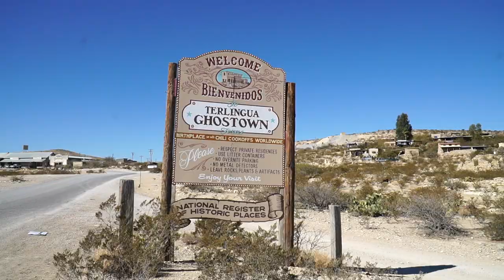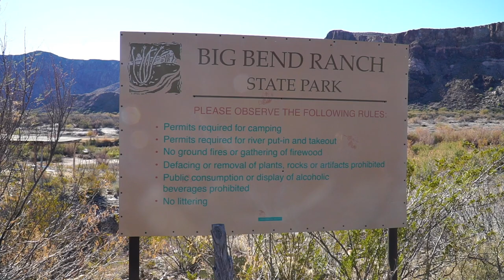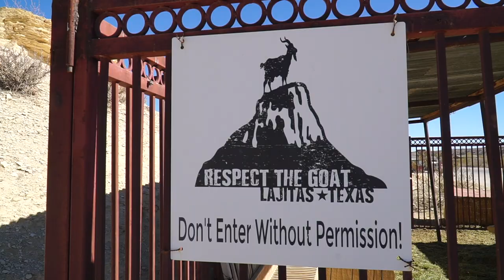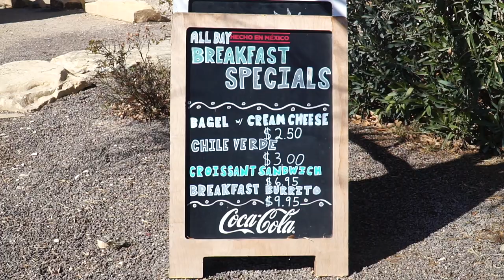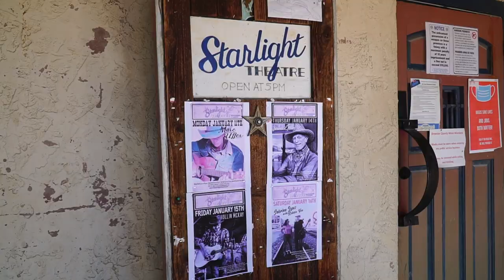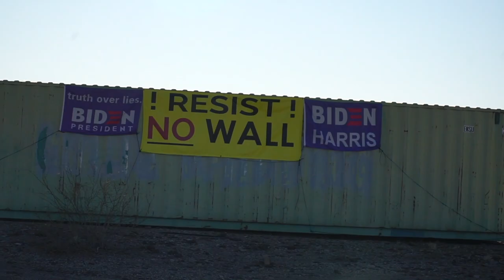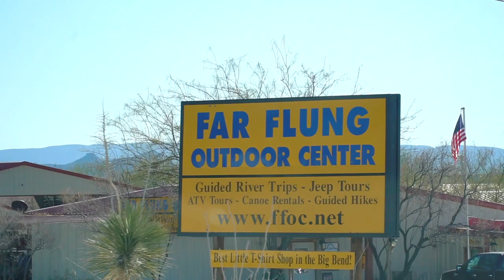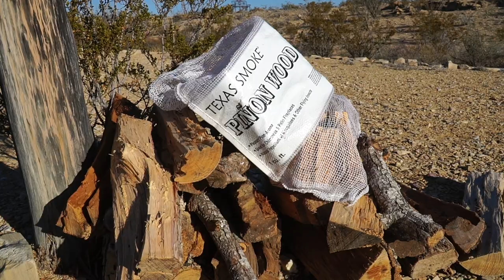24 HOURS IN A GHOST TOWN | Tour of Terlingua Texas and Lajitas Beer Drinking Goat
Embark on our captivating journey through Terlingua, Texas, an intriguing ghost town nestled in the heart of Southern Texas, just a stone's throw away from the renowned Big Bend National Park.

Terlingua encompasses three distinct locales: Proper Terlingua, Study Butte, and Lajitas. Our escapade unfolds over a 24-hour span in Proper Terlingua, where we immerse ourselves in the charm of this desert region while embarking on an exhilarating scavenger hunt to uncover captivating artifacts scattered throughout the landscape. Our scavenger hunt checklist includes:

1. The Haunting Abandoned Contrabando Movie Set, nestled within the captivating expanse of Big Bend Ranch State Park.
2. Lajitas Cemetery, a historic resting place adjacent to the quaint Lajitas General Store.
3. Meet Clay Henry, the charismatic goat and elected Mayor of Lajitas, known for his love of beer and the legacy of lawfully holding office across generations.
4. Terlingua Cemetery, an emblem of the town's rich history.
5. Discover the Artistry of the Welded Wasp, a unique and intriguing artistic creation.
6. Peer into the Past at Terlingua Jail, a relic of times gone by.
7. Unearth Remnants of Mining, a nod to the area's storied mining heritage with the Chisos Mining Company.
8. Encounter the Unexpected: '593' Submarine in the Desert, a surreal and captivating sight.
9. Witness the Beauty of Teepees in the Desert, a facet of Basecamp Terlingua's allure.
10. Marvel at La Kiva's Metal Scorpion Sculpture on the Roof, a testament to artistic ingenuity.
11. Soak in the Vibe of 'Viva' Terlingua Sign, an iconic landmark embodying the town's spirit.
12. Encounter the Intriguing Wire-Mesh Dinosaur, a whimsical creation that captivates the imagination.
13. Cap off our adventure at Garfield Park, our overnight oasis for boondocking in our trusty camping van.

Join us in this captivating exploration of Terlingua's hidden treasures, where history, art, and nature converge to paint a vivid picture of this enigmatic desert enclave.

LENSES:
Main Lens